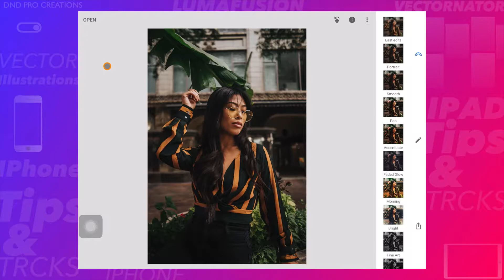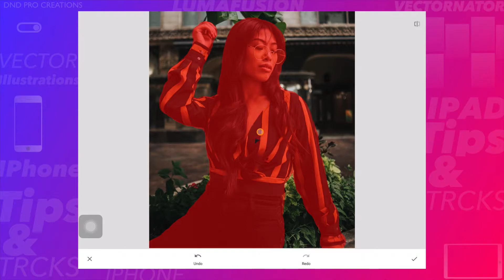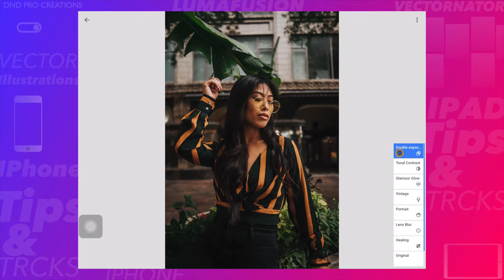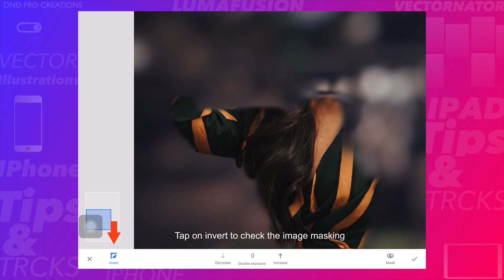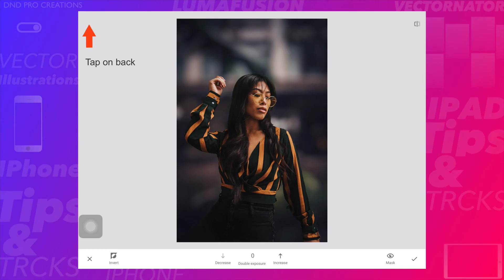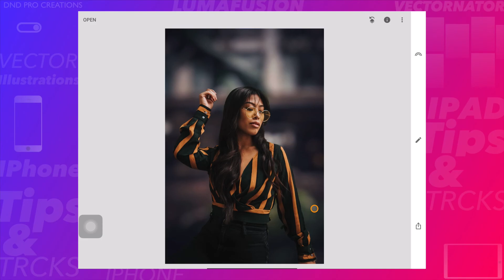Blur Background using Snapseed photo editing FREE App | tutorial